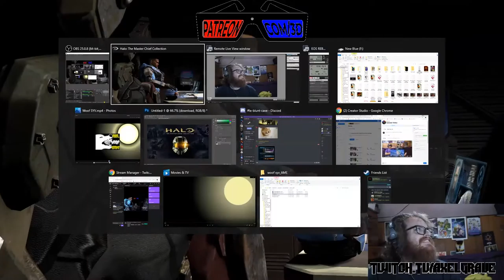Halo: Master Chief Collection Let’s Fail Ep. 1 | Fail Inc | Multiplayer Gaming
The Halo Master Collection has never looked so good, and I’m not just saying that because Axel, Lotus, and Forge are failing their way through as their classic Fire team Fail Squad AKA Let\s Fail at Halo MAster Chief Collection!After years away the whole Fire Team is back including Mags, Axel, Forge and Vextris how will our Spartans fair as we make our way through reach and other old Halo modes and Campaigns using the always amazing Halo: MAster Chief Collection on PC.